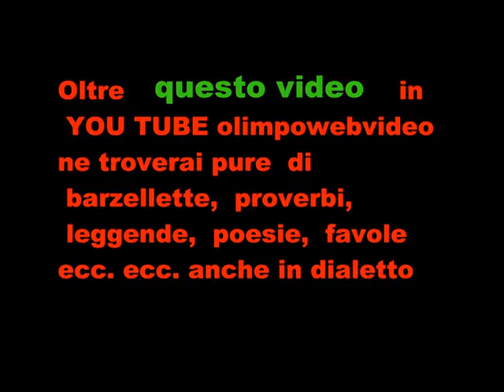16° Edizione festa della birra sota i stele di Mapello Folkstone in acustico